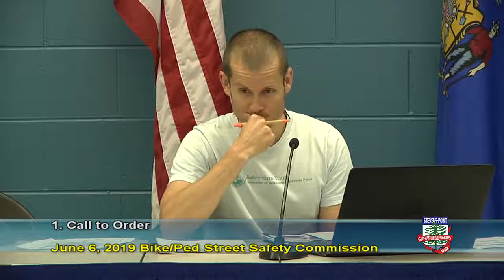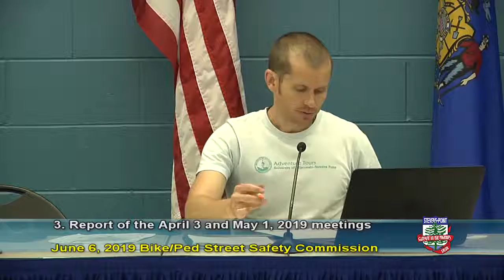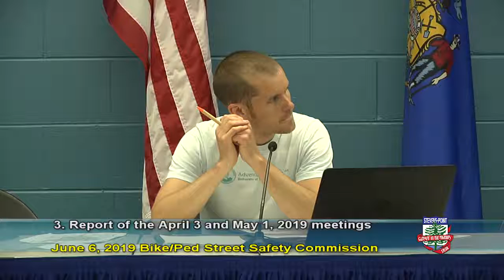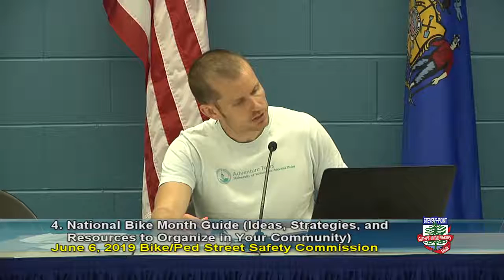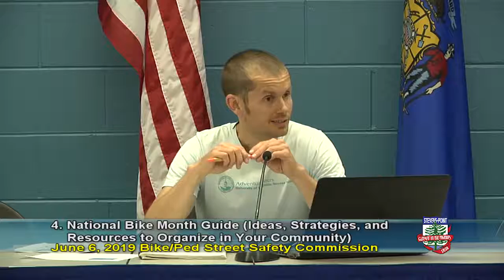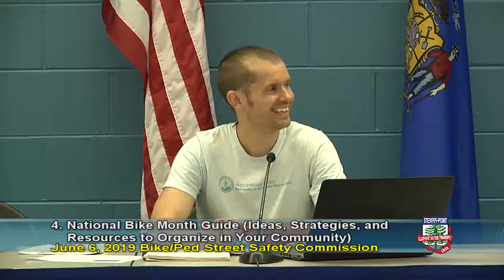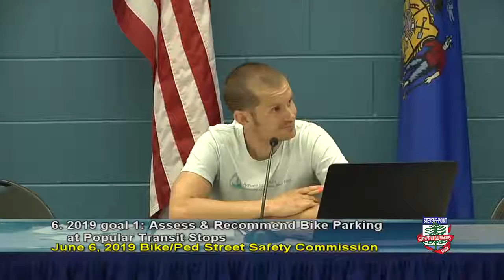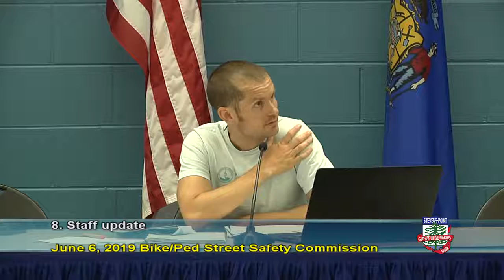Bicycle and Pedestrian Street Safety Commission June 6, 2019